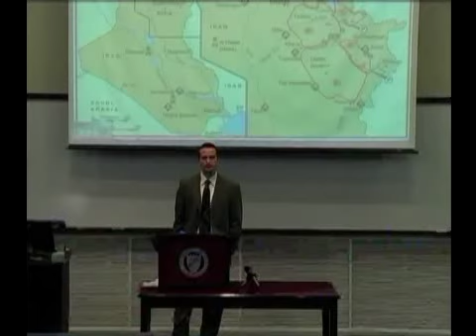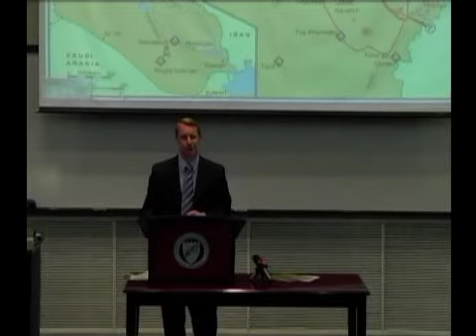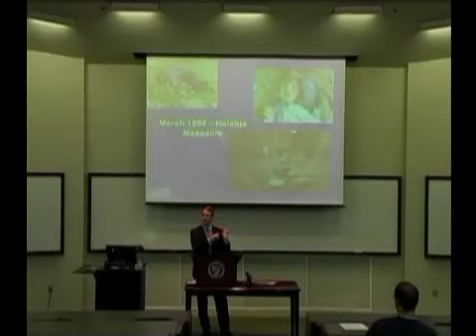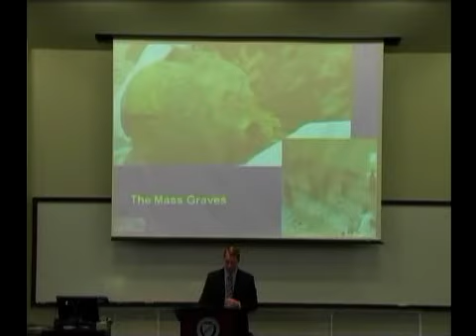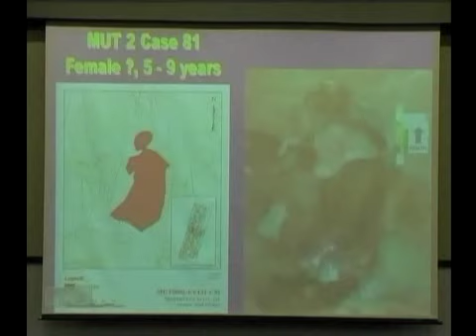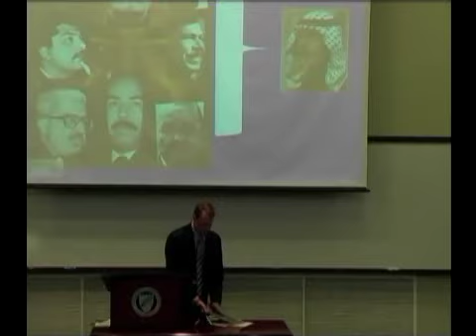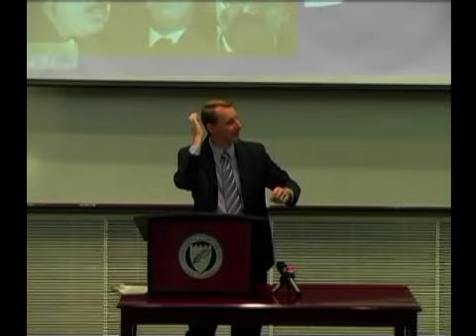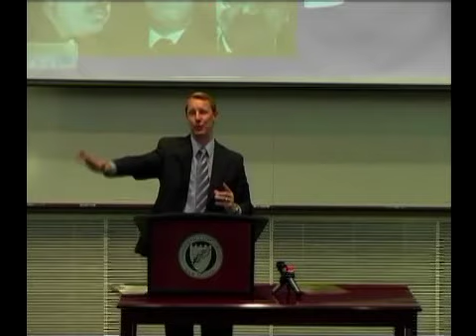The Iraq Genocide: Personal Perspectives and Legal Residue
Watch video of Vanderbilt law professor Michael Newton discussing "The Iraq Genocide: Personal Perspectives and Legal Residue." The lecture is part of the university's 30th annual Holocaust Lecture Series.

Newton, acting associate professor of clinical law, was in Kurdish camps as citizens fled to the mountains in 1991 amongst the destruction of villages by Saddam Hussein. Newton will discuss the political and legal salience of the subsequent Iraqi High Tribunal, where he served as an international law adviser to the judges. He will highlight the perspective of the victims in the context of Iraqi society.